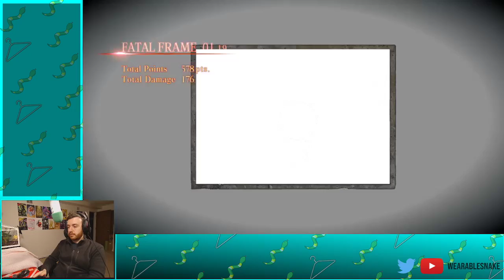Fatal Frame: Maiden of Black Water - Part 15